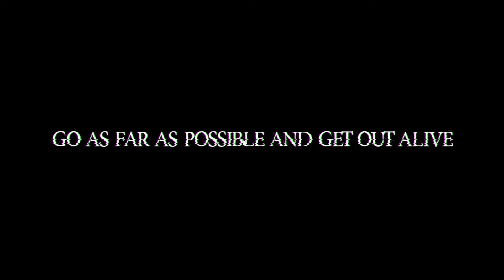300 FEET IN THE BACKROOMS! :D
YE its on steam :D not Roblox sorry